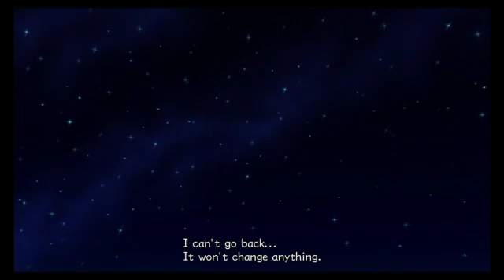Lets play: Kingdom Hearts 2 P10